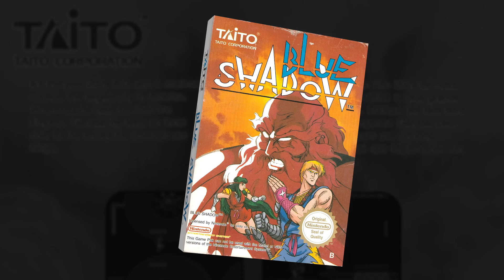Revansch! - S04E09: Blue Shadow (NES)